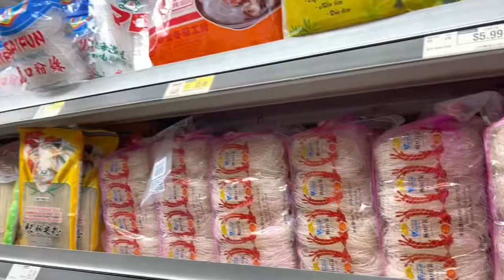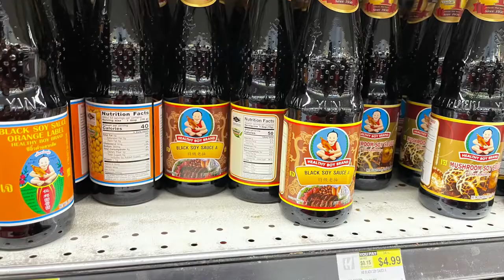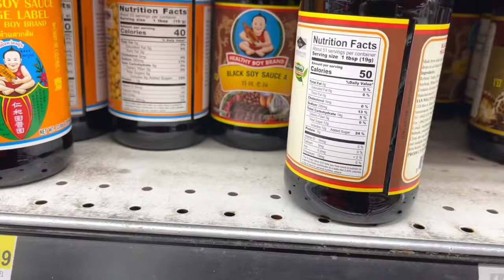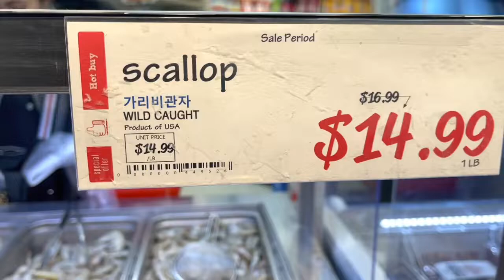Fresh fish in a Chinese store￼